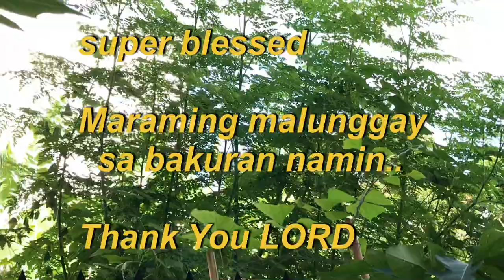Effective remedies for babies cold I Pure Organic Method I 100% safe II leighs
procedure kung paano ko painumin ang baby ko nung 4months sya nag ka sipon at ubo.

first pinatry ko muna ng konti ang baby ko at magwait ng ilamg oras kung allergic ba sya sa malunggay..so dahil wala.continue

10am /1ml drop pinapainom ko saknya..once a day lang ..super malala ang sipon at ubo nya pero once a day konlang sya pinapainom.

2days lang nawala agad..kaya super naniniwala talaga akonsa likha ng diyos at naniniwala din ako sa herbal medicines kasi magic talaga ang bilis mawala.